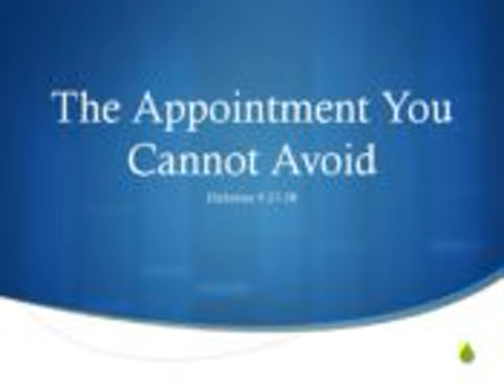The Appointment You Cannot Avoid